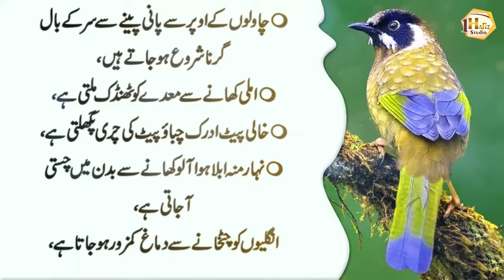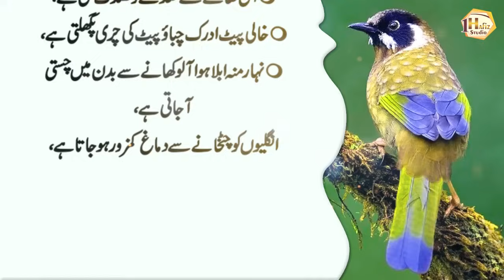Ak Juice Pee Lein | Life Quotes Motivation | Quotes about Motivation | Best Urdu Aqwal e Zareen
1 Hafiz Studio brings you life-changing things every day, so support it.

1HafizStudio